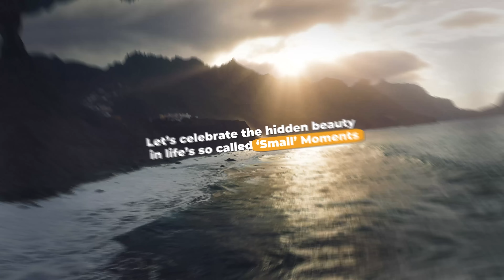The Big Small Talk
Welcome to The Big ‘Small’ Talk! 🌟 Where every moment becomes an adventure! Join Anuj Sawhney, ex-Bollywood actor and Swiss Military global Managing Director & Manav Subodh, UN speaker and mastermind behind 1M1B..as they uncover the magic hidden in the "Small moments" of everyday life.

In each episode, Anuj and Manav share delightful stories that turn the trivial into the tremendous, making you chuckle, ponder, and feel inspired. From heartwarming tales to insightful musings, they blend laughter with learning, showing us all how to find joy and wisdom in the simplest of things.